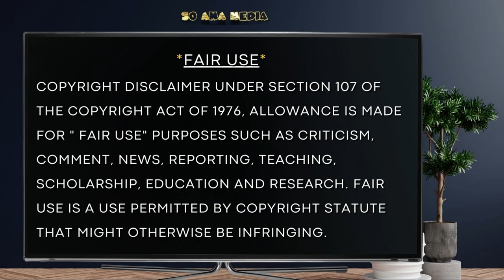🐝 Zoned in on - North American Myths ✨ 9 of 9